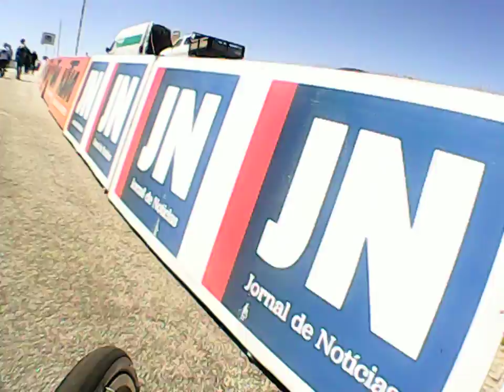Reta Meta Volta A Portugal Serra Da Estrela Torre